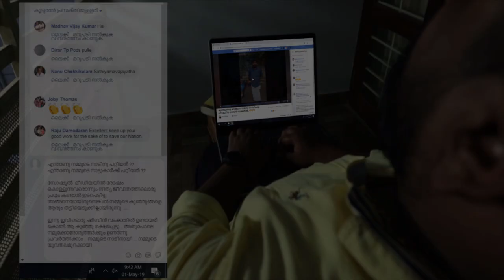ഇവിടിങ്ങനാണ് | Ividingananu|Latest Malayalam Short Film 2019|Official Trailer/Teaser|Anas Kottukadu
Story, Screenplay, dialogues & Direction: Anas Kottukadu
Producers : Priyesh Devarajan, Sajit M Panicker, John P Mathew, Rajesh S Kumar
DOP : Ram Gopal
Edit & DI : Vijil FX
Assistant directors : Ajay Simhan, Gautham Mohan, Athul Sunith
Lyrics : Shaju Shamsudheen
Sound design : SOUNDMAN